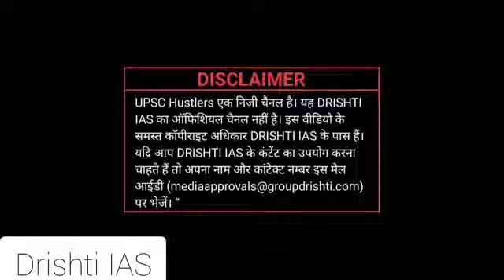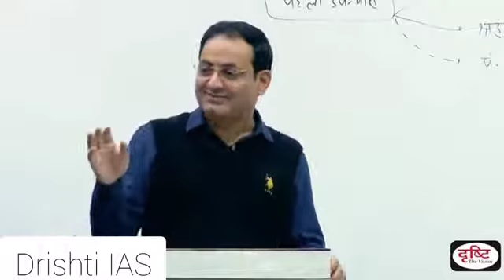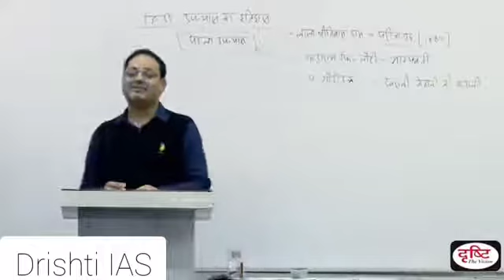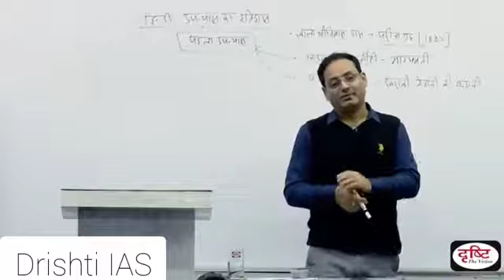ऐसा कोई jila nahi jo khesari Lal Yadav se hila nahi thik haI ।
ye dekhiye teacher ne बच्चो से kya kahe khesari Lal Yadav ka song thik hai ke bare me thik hai।

bhojpuri news